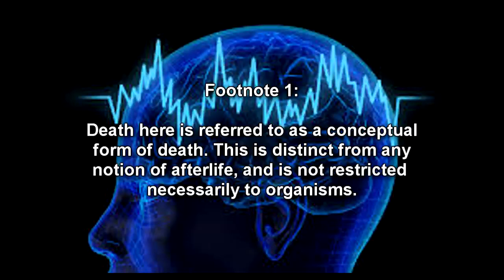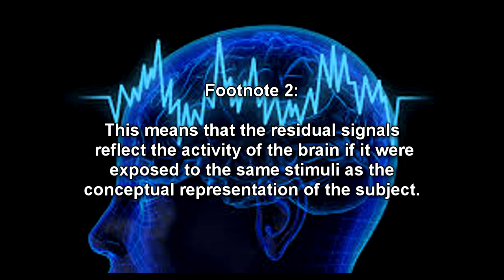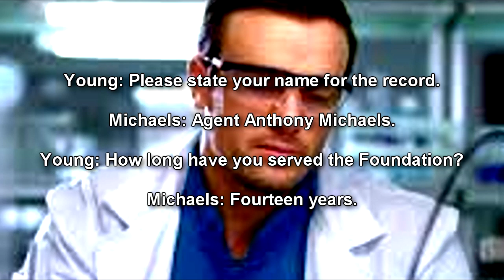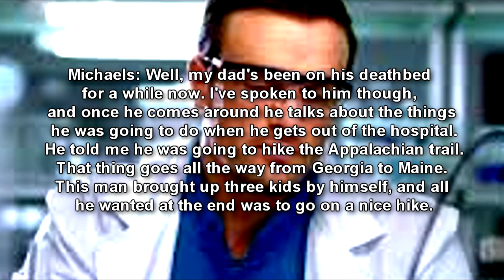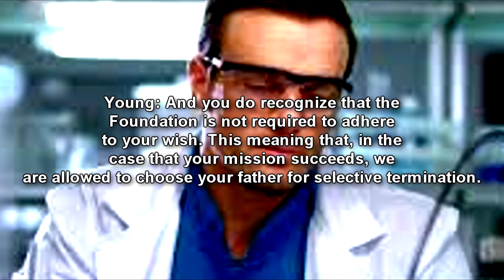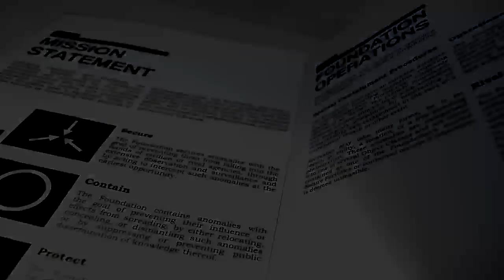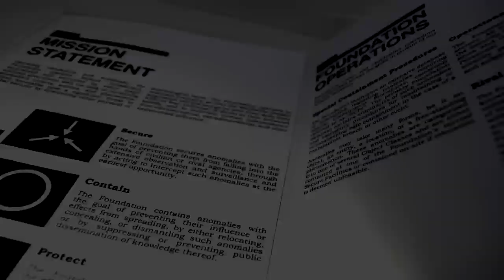SCP-3448 Halfterlife | End of Death | SCP Foundation Cannon Series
This SCP Foundation reading video we learn about SCP 3448 "Halfterlife" is directly connected to SCP-2718 "What Happens After" under the SCP Foundation Project Dammerung, a project created to understand and contain death itself and part of the End of Death canon series. Hope you enjoy this long scp foundation reading by Eastside Steve of Eastside Show SCP!

SCP-3448 refers to the communication developed and used by Project Dammerung. Utilizing technology used in MRIs, particle accelerators, and anomalous rituals, SCP-3448 is capable of allowing an individual to die while remaining in contact with the world of the living. SCP-3448 resembles an MRI machine; however, its additional anomalous components are connected externally through the use of jumper cables and custom circuit boards.

SCP-3448 is the primary tool used by Project Dammerung to complete its objective: to contain the Dammerung Class Cognitohazard known as death.

Written by Captain Kirby